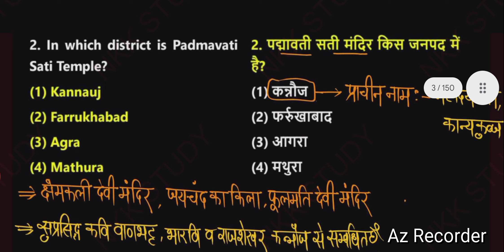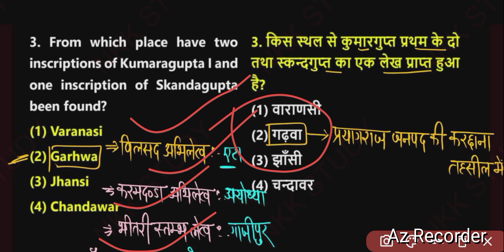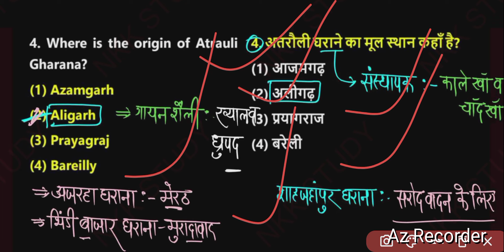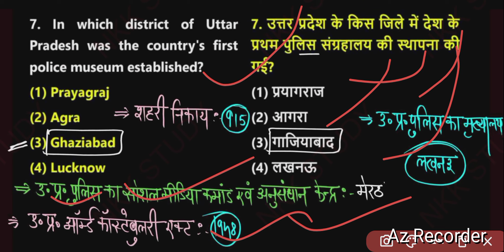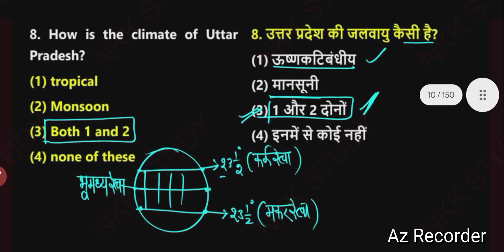UP Police Constable re-exam 2024,UP Police Hindi, uppAll chapter full revision, खाकी बैच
UP Police Constable re-exam 2024, UP Police Hindi, uppAll chapter full revision, खाकी बैच Naveen sir
UP Police Constable re-exam 2024, UP Police Hindi, All chapter full revision, खाकी बैच Naveen sir
दोस्तो इस वीडियो हिंदी का पूरा REVISION कराया गया एप लोगों से रिक्वेस्ट है की आप लोग पूरा वीडियो जरूर देखे आपका अपना भाई।

About video:
This session covered by Naveen Sir. This is a marathon session. In this session you will get complete hindi with best examples by Naveen sir. Sir's special thing is that he gets everything memorized in class itself.

hindi class by naveer sir,

UP SI hindi, UP SI hindi sahitya, hindi for up si, up si hindi mock test, up si hindi rojgar with ankit, up

class itself.